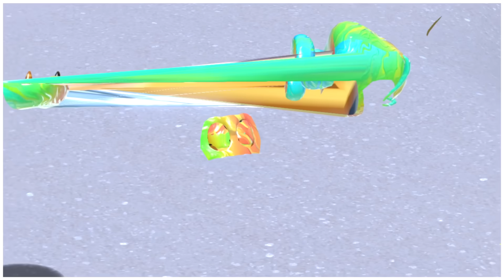I made Bowser's Fury SLIGHTLY different...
I gave Mario funny animations and swapped Mario and Bowser in Bowser's Fury! We now have a playable "Bowser" in Bowser's Fury (very cursed funny Bowser) and an evil Mario (very corrupted evil funny Mario boss)! Who will win in Bowser vs Mario when you control Bowser? And who is Bowser Jr?

Making cursed Mario mods is such a fun thing to do, and it's so funny to see corrupted Mario characters with the wrong animations for Mario! It changed the gameplay, and Bowser's sniffing nose is hilarious. Bowser Jr wants to eat a sign, and that has to be one of the funniest parts of this Mario mod! The new Super Mario 3D World + Bowser's Fury on the Nintendo Switch has amazing gameplay, and there are so many funny momments in this Mario animation mod with cursed Mario characters! We'll also see more Princess Peach Plessie soon :D

This mod was all created by me :D

If you enjoyed this, I really recommend you check out this video where I modded Shadow Luigi

You can also check out my full playlist of character edits like this :D

OR, you might also like:

I changed every Mario character (funny cursed Super Mario 3D World + Bowser's Fury mod by ZXMany)

TIMESTAMPS
Intro/ explanation - 0:00
Falling Bowser instead of Mario in Bowser's Fury cutscene - 0:05
Bowser falls - 0:15
Bowser pops out + funny Bowser animations - 0:23
Bowser funny walking animation - 1:00
Evil Mario vs Bowser in Bowser's Fury - 1:21
Little Bowser vs giant evil Mario - 1:40
Golden Mario face instead of Cat Shine - 2:20
Bowser Jr in the distance who needs help - 2:47
Best playable Bowser - 2:55
Swimming Bowser - 3:23
Paint goomba/ Bowser Jr cutscene - 3:45
Paint goomba and funny fury Bowser animation - 4:44
Rainbow Goombas - 5:07
Conkdors - 5:25
Super Bell power-up less cursed Bowser - 5:32
Bowser and Cats - 5:56
Bowser and Bowser Jr collect a Cat Shine - 6:19
Bowser climbing trees animation - 6:59
Picking up a shell glitches - 7:32
Fury Shadow by the Shore (Shadow Luigi) - 7:56
Boomerang power-up - 8:33
Bowser in jail - 8:55
Bowser collects the evil giga bell - 9:20
Bowser vs Evil Mario boss fight - 9:41
Bowser defeats evil Mario - 10:35
FUNNIEST GOOMBA TALKING TO BOWSER VS MARIO - 11:03
Growing Bowser fingers - 11:37
Thank you for watching - 11:47
Outro - 11:55